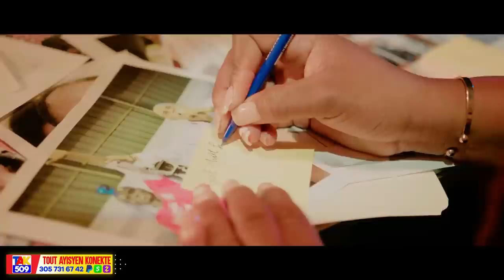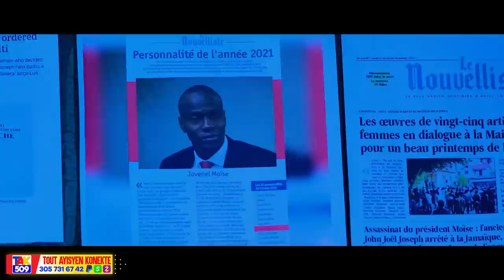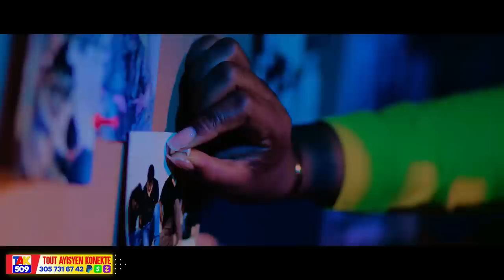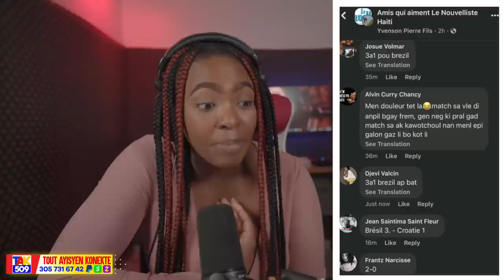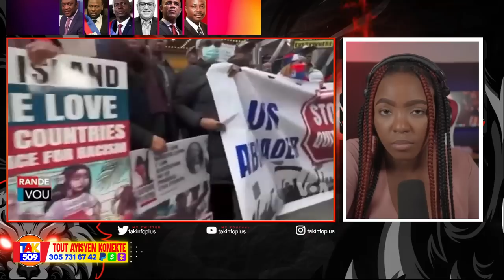Zen Pete Nan akò Sektè Prive a..Eric te di Sekrè nèg yo Pèsonn pat vle kwèl /Fouco